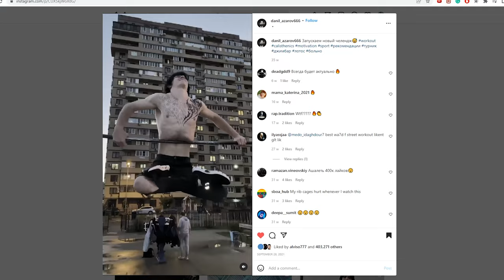I set a WORLD RECORD in Calisthenics!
I am now the proud owner of a world record title!
The move is called "Ribcage Demon" or "Lotus Ribcage"